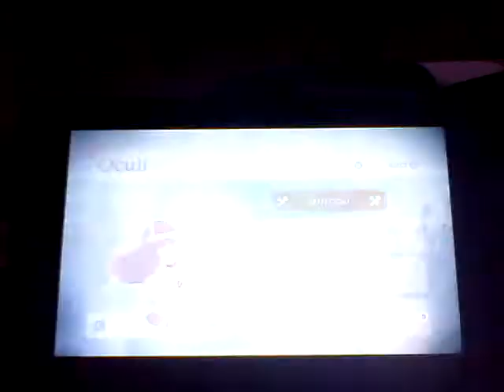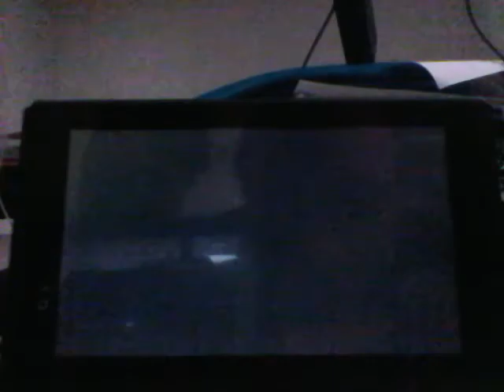Child of Light Episode 2 Queen of Light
We hear a story about the queen.